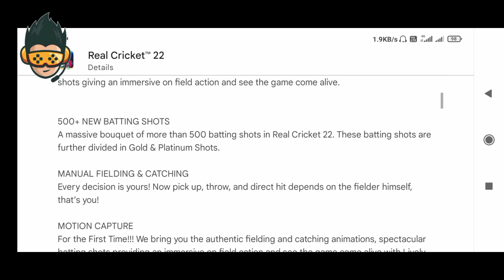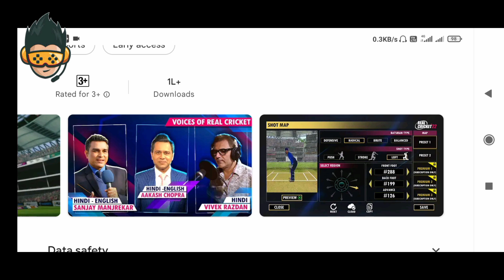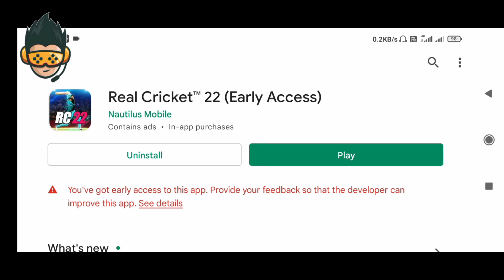🔥REAL CRICKET™22 New Update Launched || RC-22 Game On 1gb & 2gb Ram || New Features & Many More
VIDEO IS FOR EDUCATIONAL PURPOSE ONLY.COPYRIGHT DISCLAIMER UNDER SECTION 107 OF THE COPYRIGHT ACT 1976 , ALLOWANCE IS MADE FOR " FAIR USE " FOR PURPOSES SUCH AS CRITICISM , COMMENT , NEWS REPORTER , TEACHING, SCHOLARSHIP AND RESEARCH .